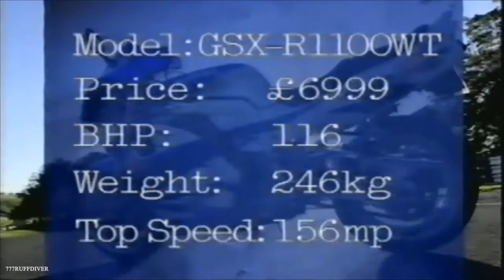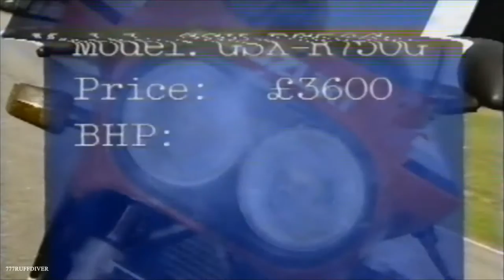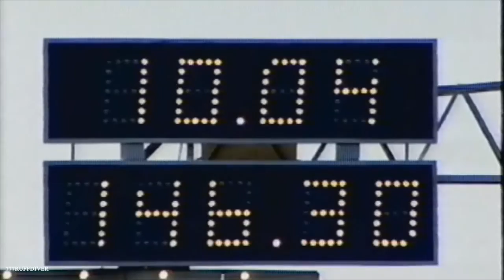MCN WITH- STEVE PARRISH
Riding Suzuki gsxr model from 600cc to1000cc